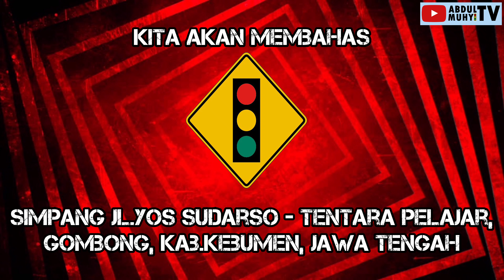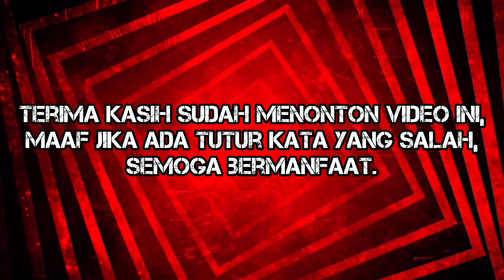TRAFFIC LIGHT NONAKTIF & TERSEMBUNYI?